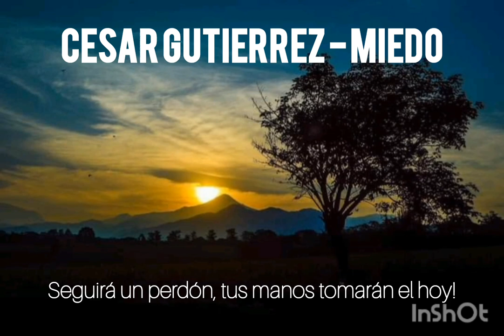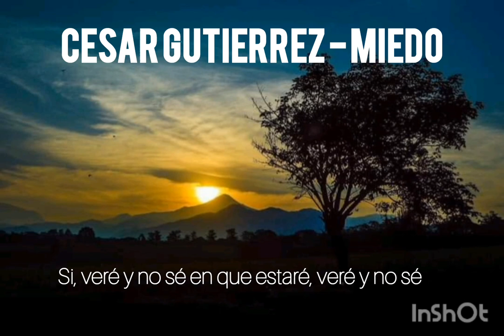Cesar Gutierrez - Miedo.